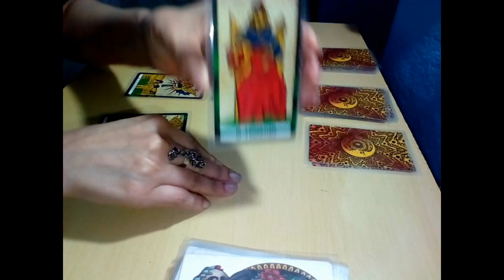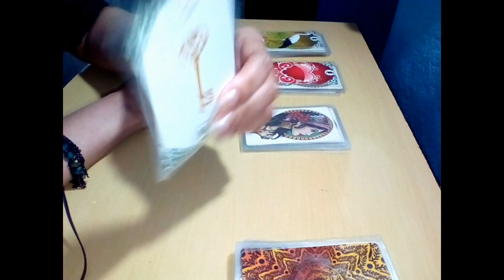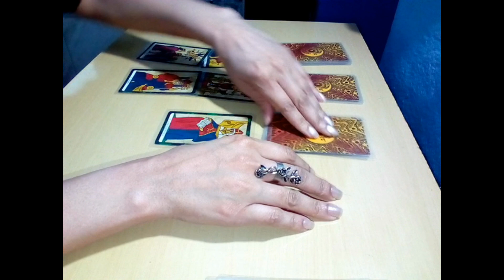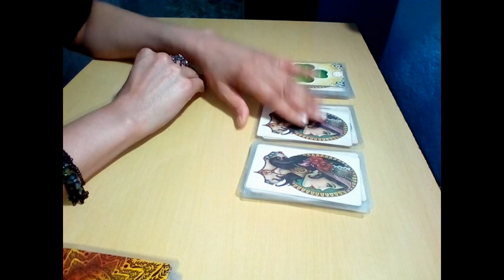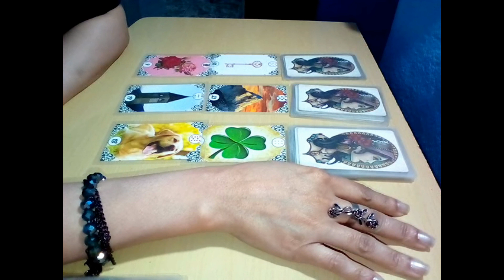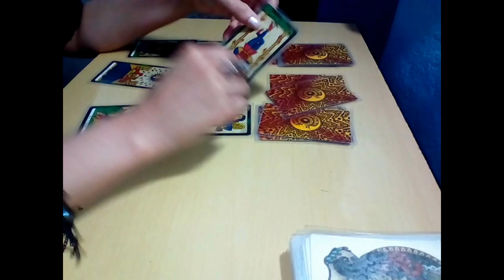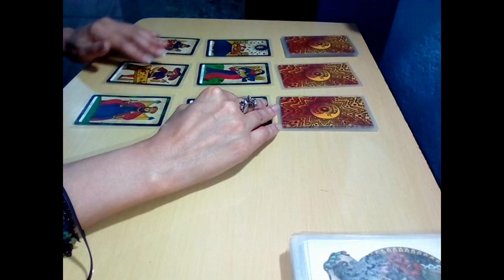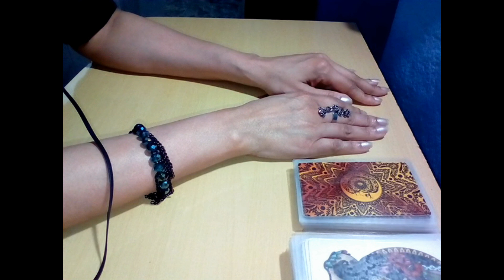O desaparecimento de Wesley pires Oque de fato aconteceu?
Oi meus amores neste vídeo  conto o caso de pessoas desaparecida
  hoje conto o caso de Wesley Pires.
  que desapareceu Misteriosamente,
Em Agosto de 2020 ao ir no varejão.
Aqui revelarei através da espiritualidade  e  junto
com  os ciganos de luz  nas  cartas do taro e baralho cigano
oque ouve no caso de desaparecimento  e oque
Motivou o caso de desaparecimento de Wesley Pires
Fiquem até o final desse  vídeo
Mistérios serão revelados

Siga no facebook lá postarei video de novo capitólo

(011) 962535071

tarolagacartomantepaloma cartomante tarotcigano casowesley taro caso misterioso#revelações#cartabaralho#trianguloamoroso#previsõesdascartas#tarotinterativo#onlinetarot#previsõesamor#